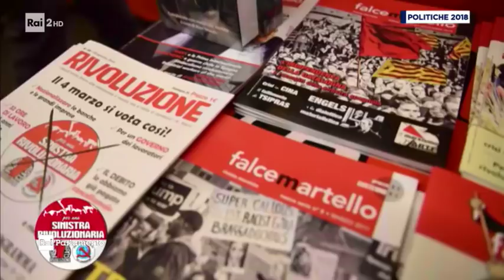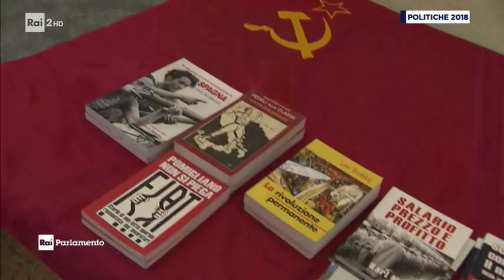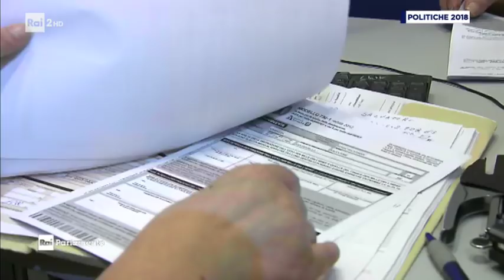Claudio Bellotti (per una Sinistra Rivoluzionaria) - Tribuna Elettorale 22.02.2018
Conferenza stampa del 22 febbraio 2018 in onda su Rai2 per la Tribuna Elettorale. Claudio Bellotti, portavoce della lista "per una Sinistra Rivoluzionaria", presenta il programma e le ragioni della lista.